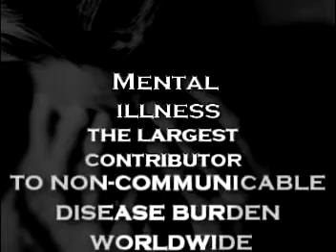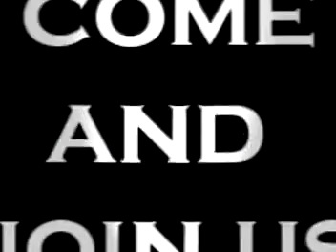GHC 11 Promo Video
Promo Video for
GHC 11 Medsin Conference
12-13th March
St John's College, Cambridge